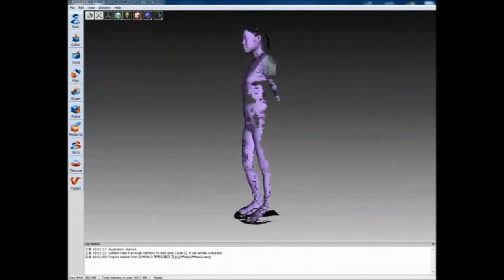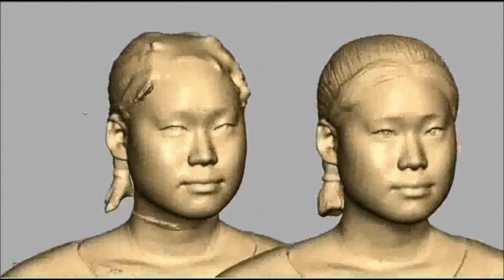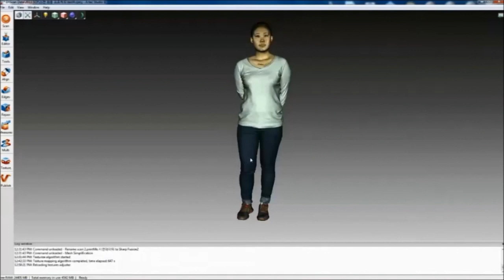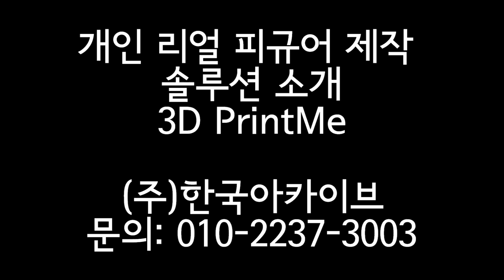개인 리얼 피규어 제작 솔루션 : 3D PrintMe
인생에 있어 다양한 이벤트를 기념하고 추억하기 위해 디지털로 미니 피규어를 만드는 소호 창업을 위한 시스템입니다.
얼굴 액자/가면, 리얼/캐리커처 흉상/전신상 등 다양한 종류로 서비스가 가능하며, 시스템에 의한 제한이 없으며, 오히려 제작자의 아이디어에 제한이 있을 뿐입니다.

[3D Scan]
Geomagic - Spark, Wrap, Studio, Qualify
Geomagic - Design X (구 Rapidform), Control (구 Verify)

[3D Design]
Geomagic Sensable - Claytools, Freeform, Freeform Plus
Geomagic Sensable - Touch, Touch X, PHANTOM Omni, PHANTOM Desktop

[3D Scanner]
Sensable - S3
Artec -  Spider, Eva, Eva Lite, L, Artec Studio, S/M/MH/MHT (단종 제품)
Roland - LPX

[3D Printer]
3D Systems - Cube, CubeX, BFB 3D Touch
3D Systems - ProJet 3510 SD/HD/HD Plus/CP/CPX/CPX Plus/DP/MP
3D Systems - ProJet 3510 HD Max/CPX Max
3D Systems - ProJet 5000
3D Systems - ProJet SD/HD/MP 6000
3D Systems - ProJet SD/HD/MP 7000
3D Systems - ProJet 160/260/360/460/660/860
ZPrinter - 150/250/350/450/650/850

3Dconnexion - SpaceNavigator, Explorer, Mouse Pro, Pilot

[Dental CAD/CAM]
3Shape - Dental systems